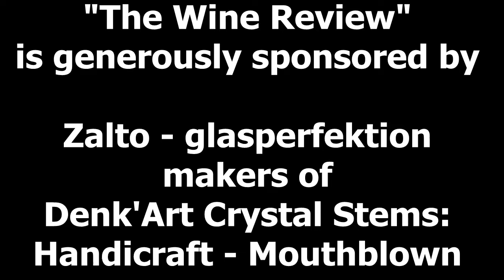Montgras 2014 Antu Syrah (The Wine Review - Ep. 84)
Today's wine comes to us from Chile: Montgras 2014 Antu Syrah available at the Winery (and other fine wine stores).

Also listen to the PODCAST:
“Two Guys Talking Wine” on SoundCloud: